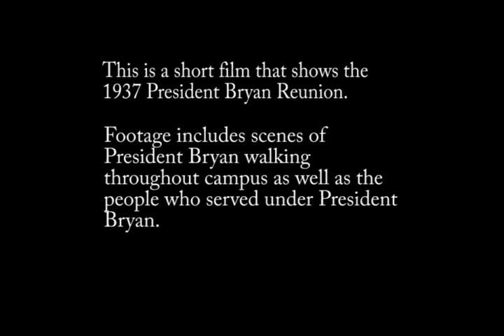President Bryan Reunion film, 1937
In June of 1937, former Washington State College (later University) President Enoch A. Bryan returned to campus for a reunion with his former staffers. This film, mostly recorded on the morning of Commencement Day that year, contains scenes of President Bryan walking throughout campus as well as the staff that served under him.  A narrative voiceover by then-Registrar Frank Barnard was added to the film in the 1960s, and due to film quality issues the first 90 seconds or so is missing the video and is thus audio only.